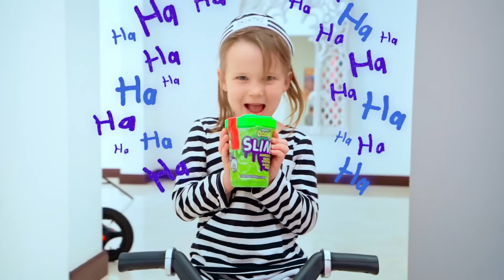Five Kids in the Escape Room Challenge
A new video,  "Five Kids in the Escape Room Challenge